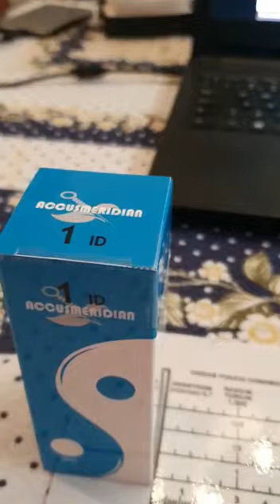Accusmeridian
Posologia com a utilização  do pêndulo egípcio e régua de bovis, para o testemunho.